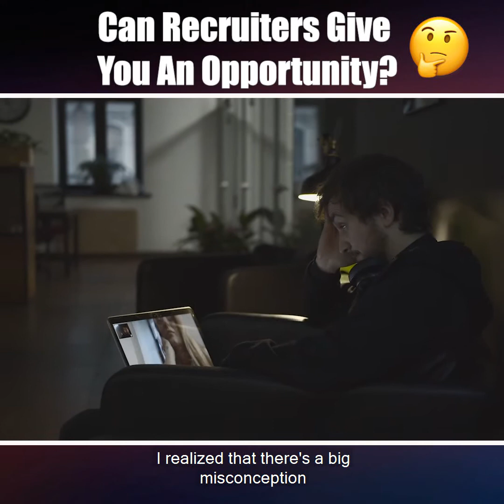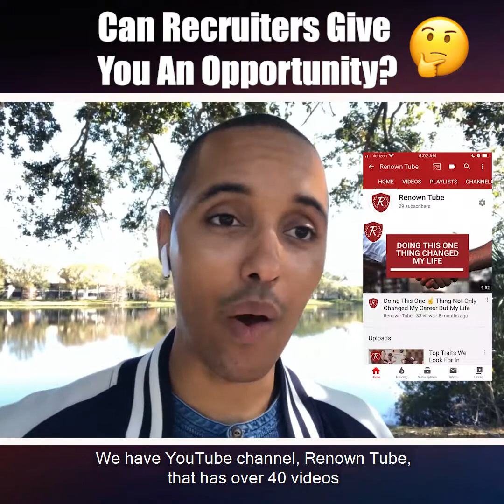Can Recruiters Give You An Opportunity? 🤔 EP.42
Last week, I realized there is a BIG misconception about recruiters. 👔

Worked with a candidate last week on their resume and strategies to help them get hired. 👍

Towards the end this person said, “Bertram, if only you could give me an opportunity.” 😭

For a recruiter to be able to give anyone an opportunity, they would need to have possession of that opportunity. 🎁

Watch to see how best we can assist you in your next job search. 😳

Please comment ✍️, like 👍 or, share 🗣.

Be Renown,
Bertram

Bertram Lansiquot
Founder / CEO
Renown Talent

Renown Talent is a Minority-Owned Business Enterprise (MBE)